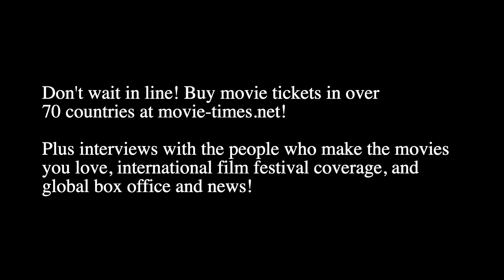Julie O'Keefe: KILLERS OF THE FLOWER MOON (NY Premiere)